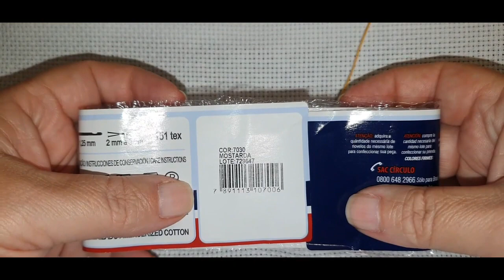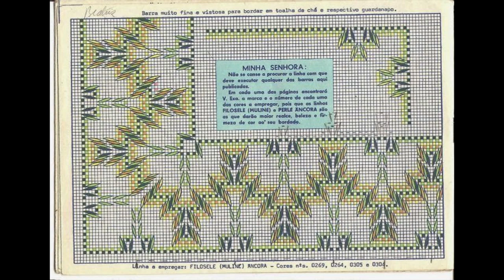* 120 - Eslavo - Caminho de mesa em ponto eslavo verde e amarelo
lindo caminho de mesa em ponto eslavo (aquele com avesso)
usei as linhas da @circuloprodutos na coleção Clea, nas cores: 5767,5212,4146 e 7030
cortei o etamine no tamanho de 64cm x 1,04m e deixei 10cm de borda de cada lado.
Obrigada!